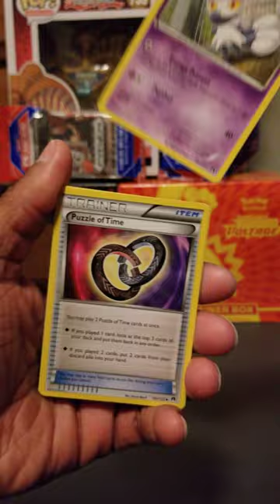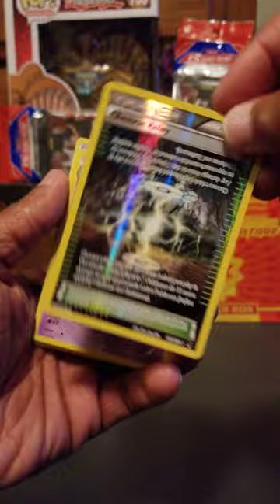Pokémon XY BreakPoint Pack Opening. (4)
Welcome to the journey to discover hidden secret Pokémon Gems!! Gotta Unseal Em All!!